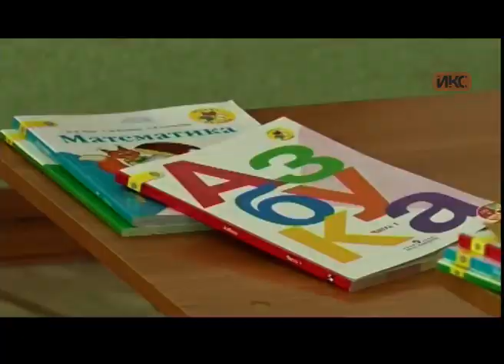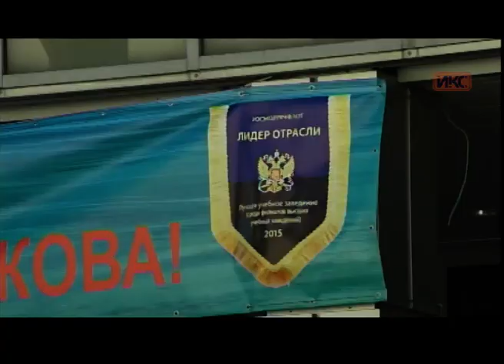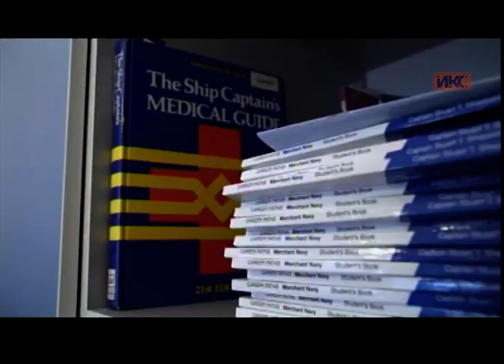Выпуск новостей от 1 сентября (19:00)